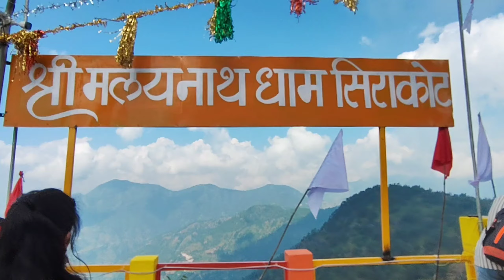सिराकोट कौतिक 2024 || मंदिर के प्रागंण में उमड़ी भक्तों की भीड़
सिरकोट कौतिक 2024
Chaturdashi kautik
Chaturdashi kauthik
मलयनाथ मंदिर
Kautik
Didihat महोत्सव
Didihat mahotsav nagri
Kumauni
Didihat
Daliylife
Kumauni culture
Tample
Pahadi lifestylevlog
Pahadi vlog
Kumauni culture
Uttarakhand tample
Sirakot kauthik
Chaturdashi mela